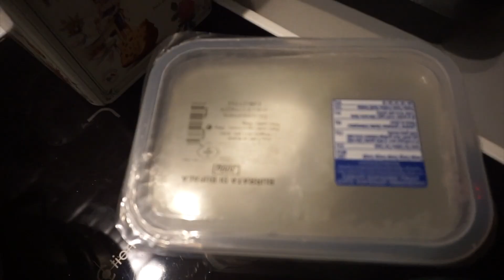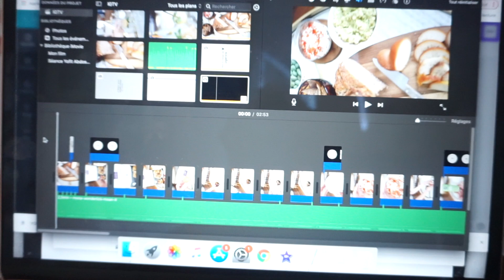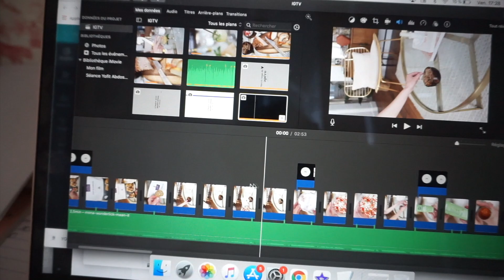VLOG​​​ : Deux jours avec moi à Paris !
C'est parti pour deux jours avec moi, à Paris, où je vous embarque dans mon quotidien ! Vous pouvez retrouver la vidéo IGTV dont je vous parle, sur l'organisation de ma valise plus précisément juste

MY ORIGINES, le site de parfumerie en ligne donc je vous parle où tout est moins cher

Je vous donne rendez-vous sur mon blog pour découvrir de nombreuses recettes faciles, saines et gourmandes !

A bientôt !
Alice